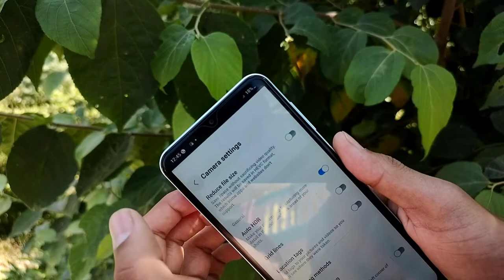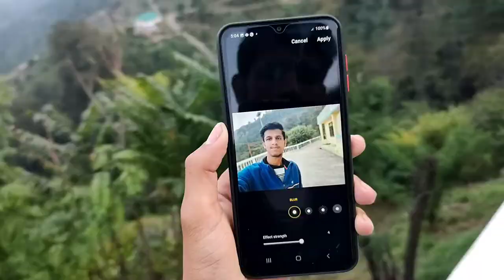Samsung galaxy f13 full camera test|| Samsung galaxy f13 camera review in Hindi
Samsung galaxy f13 full camera test|| Samsung galaxy f13 camera review||

Samsung galaxy f13 camera review
Samsung galaxy f13 big billion sale
Samsung galaxy f13 camera features
Samsung galaxy f13 camera specifications

Samsung galaxy f13 front camera
8Mp
Samsung galaxy back camera set-up
50Mp
5Mp
2Mp